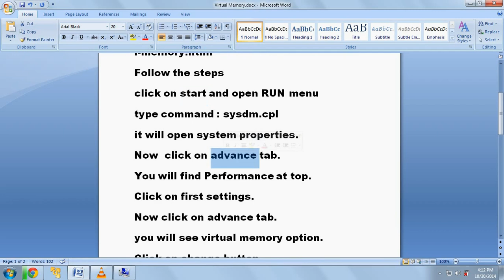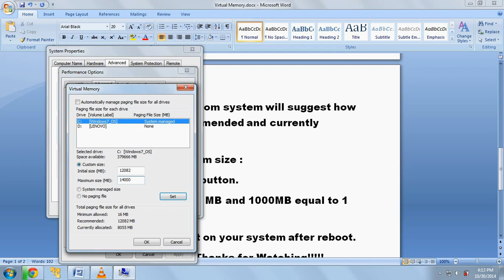How to Setup & Increase Virtual (Swap) Memory On Windows XP-Vista-7-8-10?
You will find written steps

For best video quality you can setup 720P HD Settings.